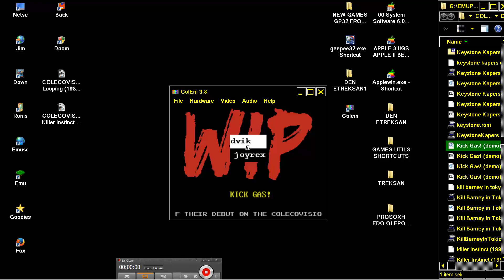COLECOVISION Kick Gas ! demo 2008 06 08Dvik JoyrexPD